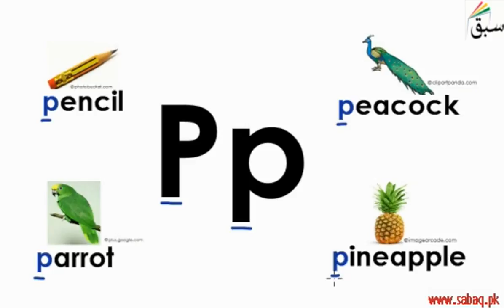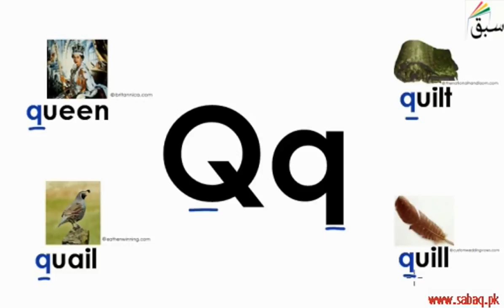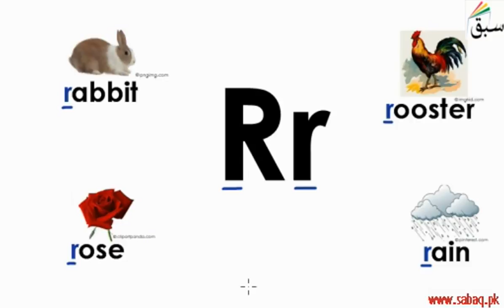Sounds of Letters Pp-Qq-Rr (pictures/names/practice), English Lecture | Sabaq.pk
Sounds of Letters Pp-Qq-Rr  (pictures, names, practice)
This video is about: Sounds of Letters Pp-Qq-Rr (pictures/names/practice). Practice tests and free video lectures for Physics, Chemistry, Biology, Math’s, Computer Science, English & more subjects are also available at Sabaq.pk. So, subscribe to Sabaq.pk/Sabaq Foundation now and get high marks in your exams.

CLASSES WE COVER AT SABAQ.PK / SABAQ FOUNDATION:

1. KG
2. Class 1
3. Class 2
4. Class 3
5. Class 4
6. Class 5
7. Class 6
8. Class 7
9. Class 8
10. Class 9
11. Class 10
12. Class 11
13. Class 12
14. Class 13
15. Class 14
16. MCAT
17. ECAT
18. CSS

BOARDS WE COVER AT SABAQ.PK / SABAQ FOUNDATION:

1. FBISE
2. Sindh Board
3. KP Board
4. Balochistan Board
5. Cambridge

STUDY MATERIAL WE OFFER AT SABAQ.PK / SABAQ FOUNDATION:

1. Physics Lectures
2. Chemistry Lectures
3. Mathematics Lectures
4. Biology Lectures
5. English Lectures
6. General Science Lectures
7. Computer Science Lectures
8. General Math Lectures
9. Accounting Lectures
10. Statistics Lectures
11. Advance Accounting Lectures
12. Cost Accounting Lectures
13. Practice Tests
14. Physics Practical
15. Chemistry Practical